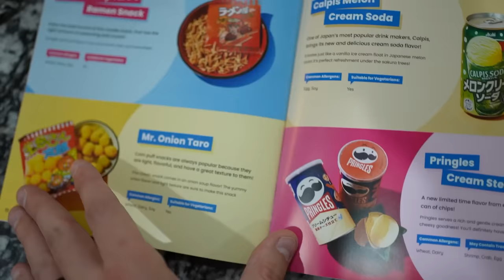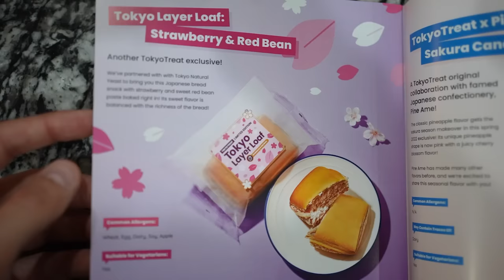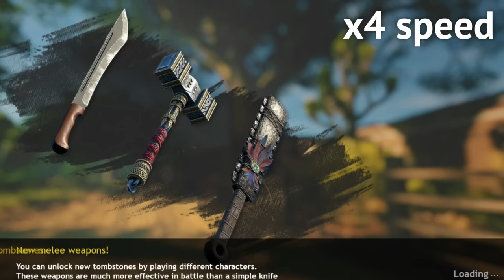10 Best FREE Games On Nintendo Switch!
Pokemon Unite, Yu-Gi-Oh, Super Animal Royale, Rocket League, Trove, World of Tanks, Eternal!